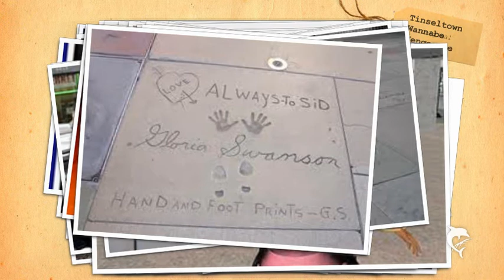Tinseltown Wannabe Vengeance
An original piece of work entitled "Tinseltown Wannabe Vengeance."  The title speaks for itself.